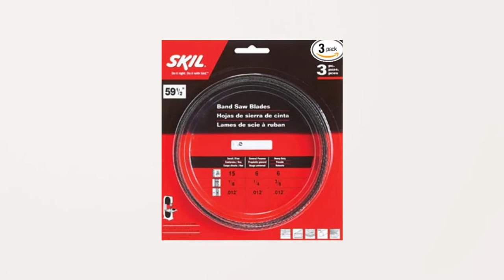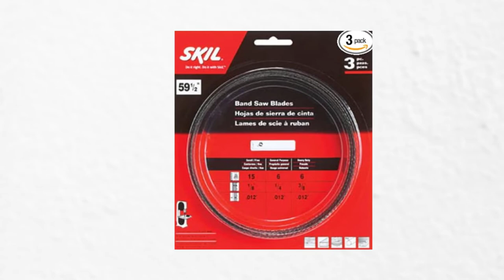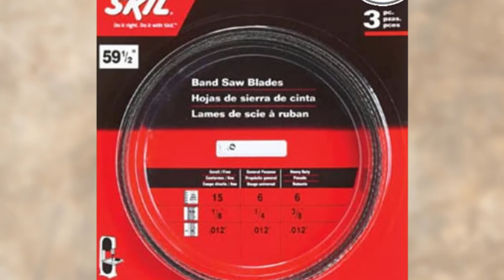Best Bandsaw Blades 2024 - Top 5 Picks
In this Bandsaw Blades review video, we will show you 3 top rated Bandsaw Blades to buy in 2024.

➜Links to the best Bandsaw Blades we listed in this video:

➜1. DEWALT Band Saw Blade

➜2. POWERTEC Band Saw Blade

➜3. BOSCH Bandsaw Blade

➜4. LENOX Tools Band Saw Blade

➜5. SKIL Band Saw Blade

►TIME STAMP◄
00:00 INTRO.
00:30 DEWALT Band Saw Blade REVIEW.
02:11 POWERTEC Band Saw Blade REVIEW.
03:32 BOSCH Bandsaw Blade REVIEW.
05:01 LENOX Tools Band Saw Blade REVIEW.
06:29 SKIL Band Saw Blade REVIEW.
07:47 OUTRO.

What’s up, everyone? Hello and welcome back to Tools Informer. IN today's video, we'll go over the best bandsaw blades. Whether a contractor or a DIY enthusiast, you will often use a portable bandsaw to cut through various materials. But to cut through this material, you need to keep the best bandsaw blades close by so you can easily swap out worn-out blades.

DEWALT Band Saw Blades
These DEWALT Band Saw Blades are a pack of 3 blades. These bandsaw blades havea steel alloy construction containing 8% cobalt. And since cobalt strengthens the steel used as the primaryconstruction material, these blades withstand incredible heat.

POWERTEC Band Saw Blade
This POWERTEC Band Saw Bladehasa design made from premium materials for delivering straight cuts. Since high carbon steel is the main material used to make this blade, it can handle heat well.

BOSCH Bandsaw Blade
This BOSCH Bandsaw Blade is one of the premium bandsaw blades from Bosch. You can count on it to stand up to high temperatures and cut fine lines in complicated shapes.

LENOX Tools Band Saw Blade
This LENOX Tools Band Saw Bladecontainsalloy steel for durable performance. It features 18 teeth per inch. But what’s impressive about its teeth is that they have high-speed steel construction. And this gives the blade a robust and durable cutting edge.

SKIL Band Saw Blade
These SKIL Band Saw Blades come in a pack of 3 and havea design made from top-grade alloy steel. The alloy steel is very good at not getting too hot, so the blade for your portable bandsaw will last for a long time.
You might expect the threeportable bandsaw blades to have the exactdimensions. But this couldn’t be further from the truth. And that’s because the tiniest,widestblade, measuring 1/8-inch wide, has an impressive 15 teeth per inch.

So, that’sthe end, guys. You’ve made it to the end of the best bandsaw blades review. If you want to make professional-style cuts with your portable or stationary bandsaw, you will fit inwith the best bandsaw blade. See you in our next video!